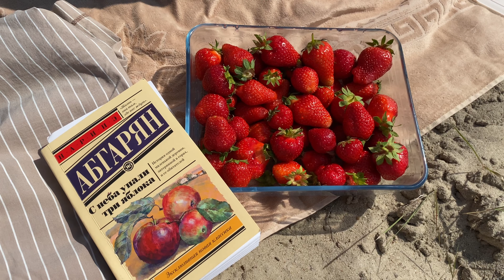КАК Я ИХ ЛЮБЛЮ / ПЛЯЖ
💕 Благодарю за просмотр, обнимаю!  xo's ~ Marina